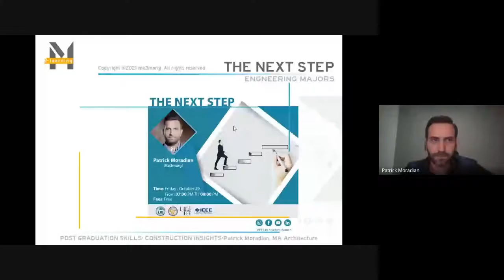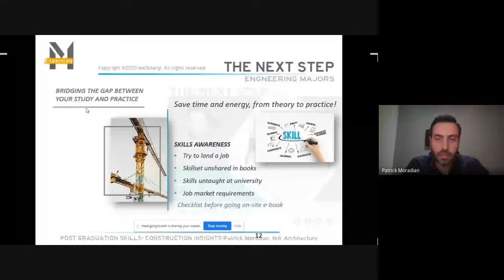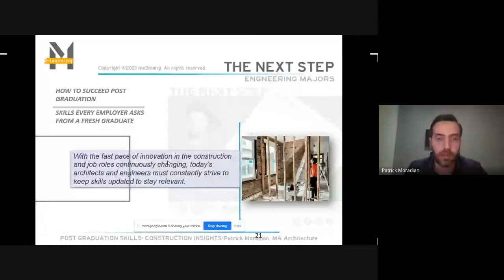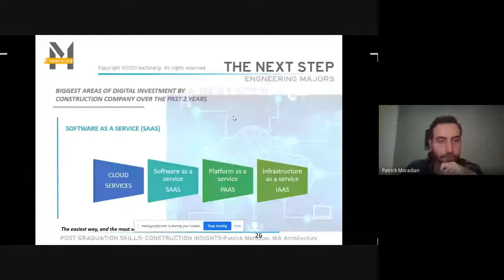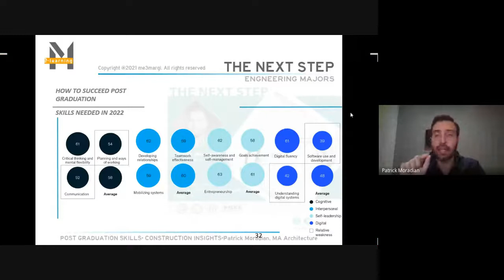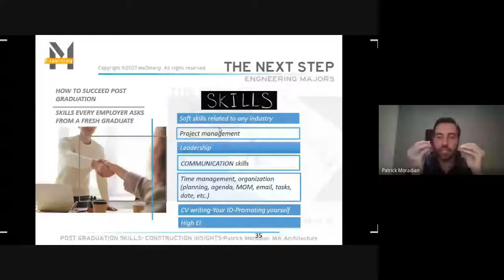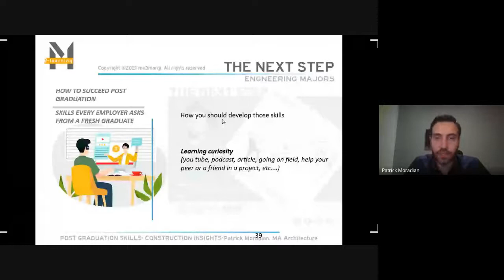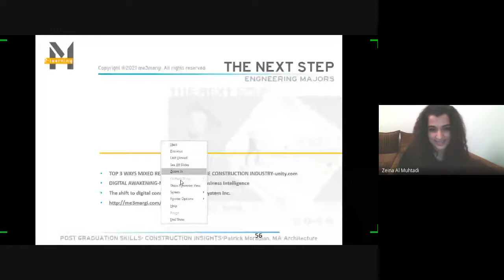The Next Step Event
This event talks about what to do after finishing your STEM degree. A step by step guide by our highly distinguished speaker on how to build-up experience and find your dream job.

Sorry for the inconvenience at first..

So get your coffee , sit back and enjoy...

Note that the slides will be available tomorrow in Sunday 31/2021